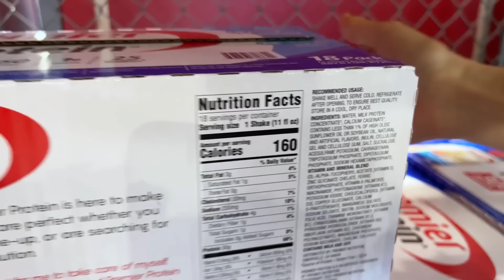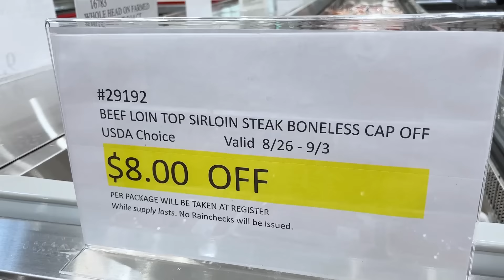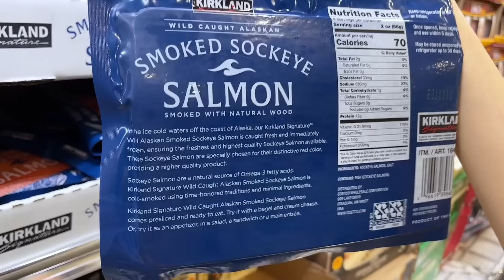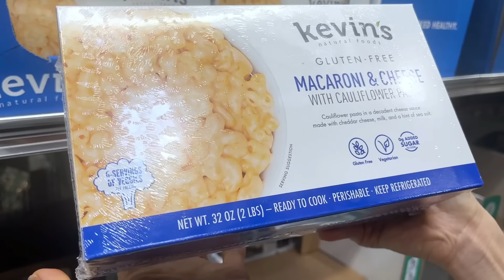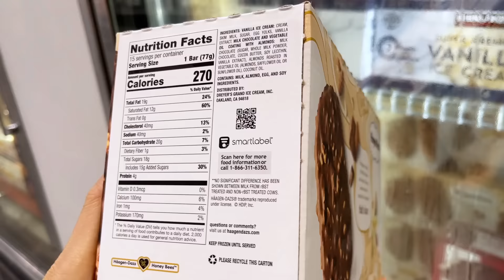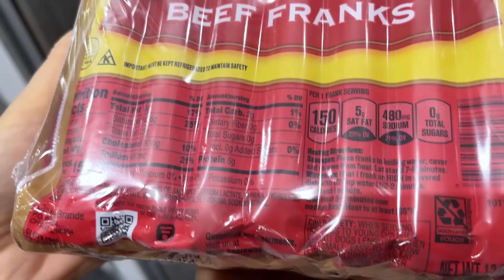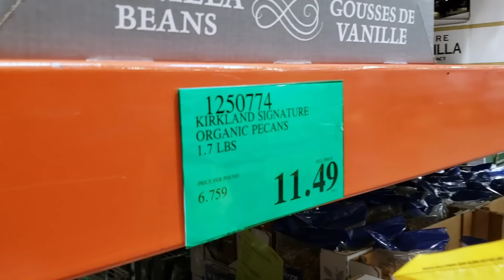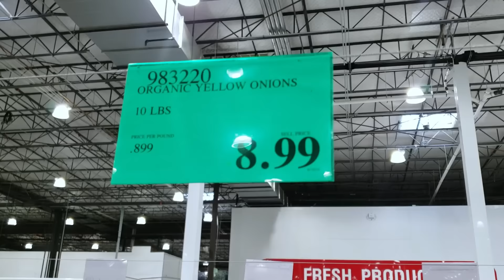미국 코스트코 지금 당장 가서 사야하는것은?? 한번에 정리해드려요!! 지금 사야할 추천템 Costco 장보기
안녕하세요~ 코스트코 핫바이스
세일 제품들 한번에 정리해드려요!
성분 가성비 비교 분석 추천템과 비추천템 알아보아요^^

행복한날 되세요~